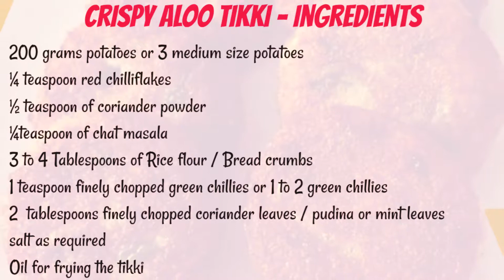Crispy & Easy Aloo tikki / Potato Patties - Simple Version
Here I made the simple version of Aloo Tikki made with boiled potato and spcies. Try it out and let me know how it goes for you!
Enjoy - Happy Eating!!!

Crispy Aloo Tikki - Ingredients
200 grams potatoes or 3 medium size potatoes
¼ teaspoon red chilliflakes
½ teaspoon of coriander powder
¼teaspoon of chat masala
3 to 4 Tablespoons of Rice flour / Bread crumbs
1 teaspoon finely chopped green chillies or 1 to 2 green chillies
2  tablespoons finely chopped coriander leaves / pudina or mint leaves
Oil for frying the tikki.